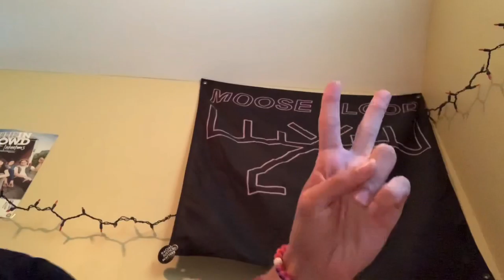Target Haul from my Finsta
Hi everyone so I decided to just upload this onto youtube for all to watch. It’s pretty basic and super unprofessional but everyone needs to make a start somewhere! Hope you enjoy and choose to stick around when I make new videos!